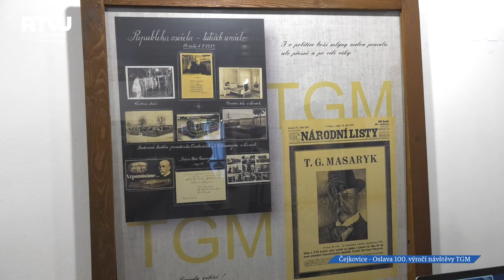Před 100 léty navštívil Čejkovice Tomáš Garrique Masaryk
Už je tomu 100 let, co svou oblíbenou obec Čejkovice navštívil prezident Osvoboditel Tomáš Garrique Masaryk. Obec Čejkovice přichystala slavnostní připomenutí tohoto významného okamžiku v Čejkovicích.